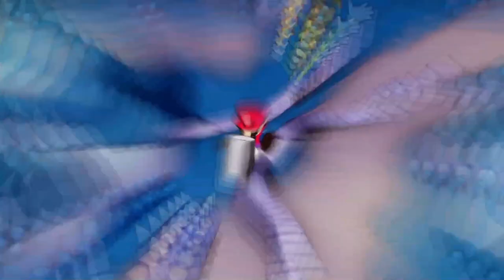Mario et Luigi L'Épopée fraternelle #6 le grand phare